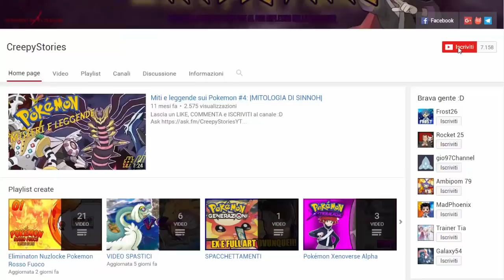NUOVO GIOCO POKEMON RPG FANTASTICO! - POKEMON SPINEL [EP.01]